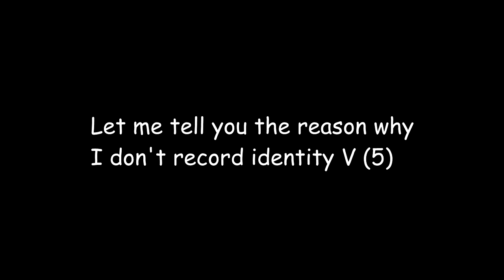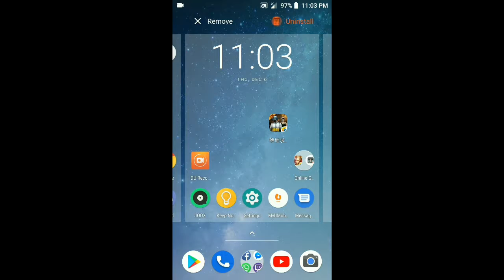PUBG MOBILE | EPISODE 6 | I'm feeling lucky.... UNINSTALL PUBGM FOR 1 WEEK?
This video including Lucky... Yes, I said, lucky...
*The reason I uninstall PUBGM is to prevent me waste too much on gaming... instead became a nerd, hopefully...

"By the way don't abuse/spam/saying bad word in the comment"